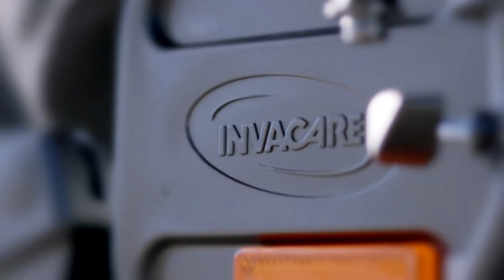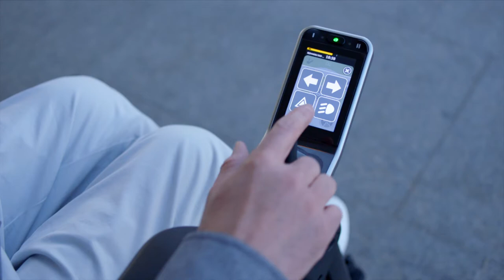AVIVA RX Promotional lifestyle video